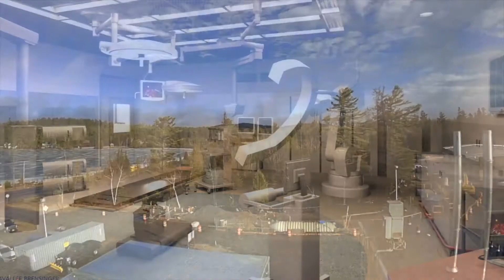Future of Care Campaign Update July 2017